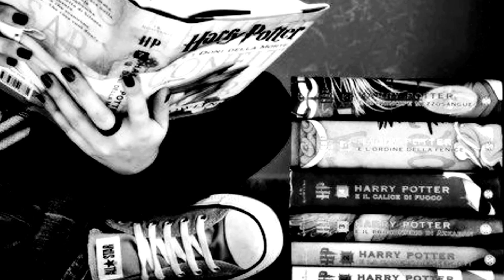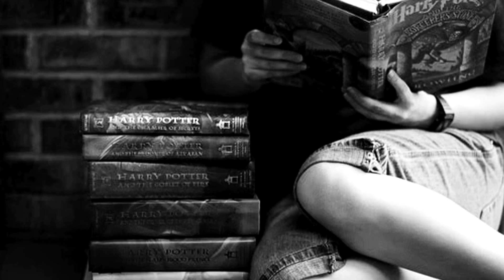MUITO OBRIGADO, HARRY POTTER!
Esse vídeo é um tributo aos 20 anos de lançamento de Harry Potter e a Pedra Filosofal no Reino Unido.

CAIXA POSTAL DO CANAL PATRONO NET:
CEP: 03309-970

Não deixe que o aquário permaneça vazio para sempre.